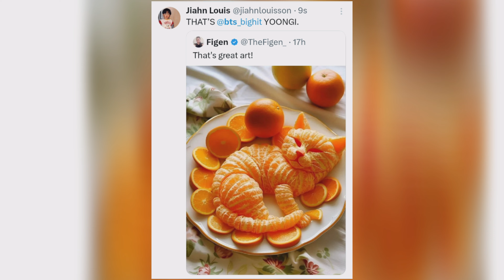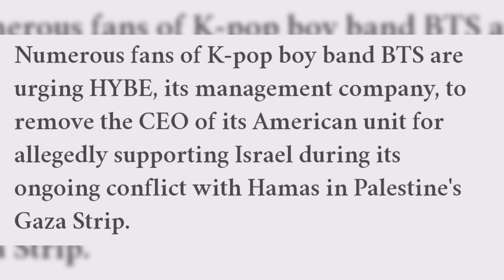BTS Fan Art | BTS new music trailer | Jennie 1 billion views | BTS latest updates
In this video, we dive into the mesmerizing world of BTS fan art, showcasing the incredible talent of ARMY artists. Get ready to be amazed by their creativity!

But that's not all - we also bring you a sneak peek at BTS's highly anticipated new music trailer, giving you a taste of what's to come from the global superstars. The excitement is palpable, and we can't wait to share it with you!

And if that's not enough, we celebrate a monumental achievement for BLACKPINK's Jennie, whose solo hit "1 Billion Views" has reached an incredible milestone. Let's show our love and support for this talented queen!